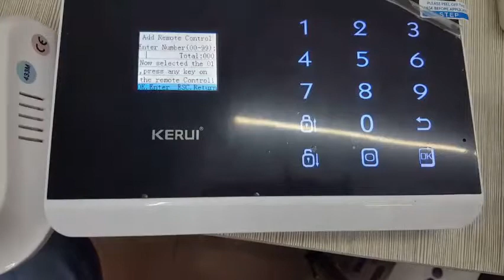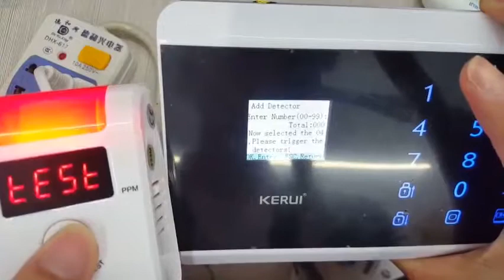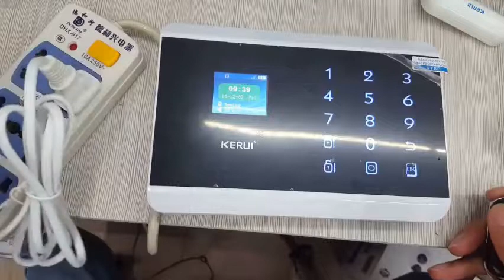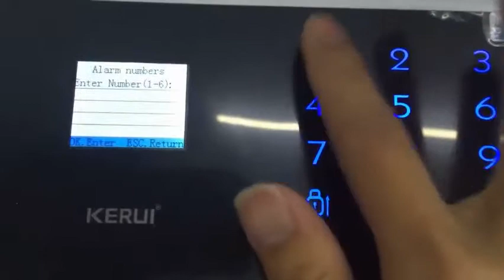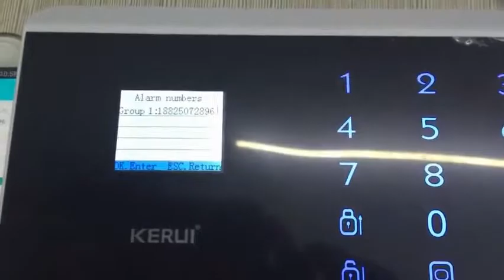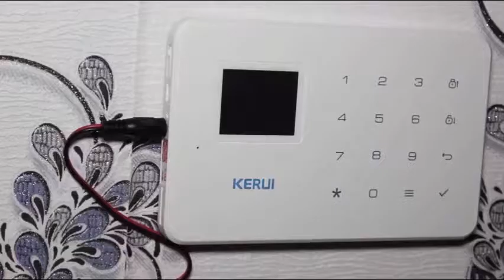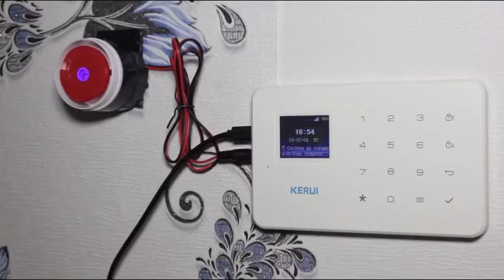KERUI Wireless Home/House Business Security Alarm System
Esta ayuda es compatible con el canal y nos permite continuar haciendo videos como este. ¡Gracias por el apoyo! Si encuentra alguno de sus materiales con derechos de autor en este video, déjenos un mensaje en para que podamos resolver el problema.